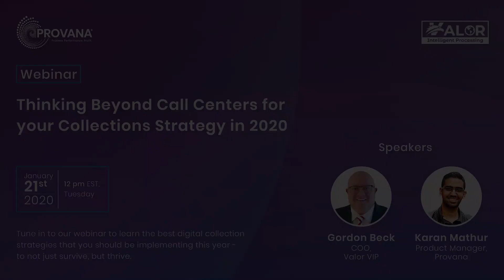What you can expect from our upcoming webinar | Provana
Our upcoming webinar ‘Looking Beyond Call Centers for your Collections Strategy in 2020’ on January 21st, 2020 at 12PM EDT with industry thought leaders Gordon Beck, COO at Valor VIP and Karan Mathur, Product Manager at Provana, because we have a very interesting discussion in store for you!

In this webinar, we will talk about:
1. Why collections must go the omnichannel way
2. How omnichannel can improve agent efficiency
3. Game-changing features of omnichannel platforms for you to implement, including email, text, push notifications, and live chat, among others
4. How omnichannel leads to improved CX and why that matters